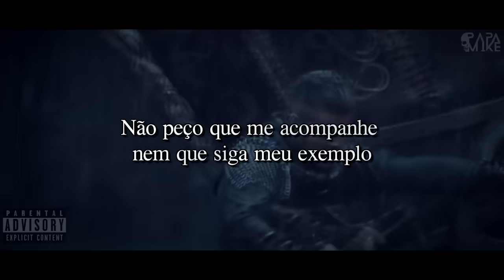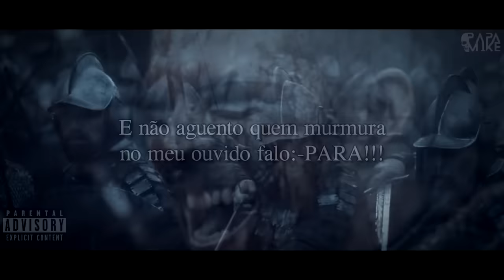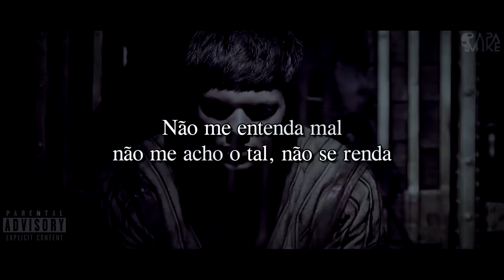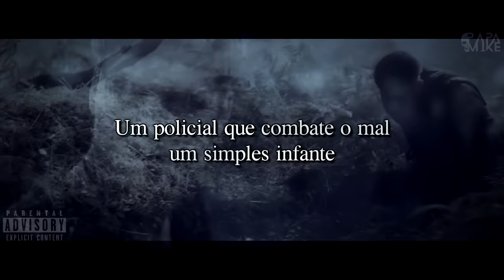PapaMike - Força e Honra (Rap Policial)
☠☠☠☠FICHA TÉCNICA☠☠☠☠☠
➤Música – EM BREVE
➤Letra – PAPAMIKE
➤Mixagem/Masterização – PAPAMIKE
➤Produção Musical - Fifit Vinc e Didek Beats
➤Liric/Vídeo: PapaMike
➤Introdução/Conclusão: Voz do Evandro Guedes
➤Video: Série do History Channel Vinkings

➤NOTA: Esta é uma obra de ficção. Nomes, personagens, fatos e lugares são frutos da imaginação do autor e usados de modo fictício. Qualquer semelhança com fatos reais ou qualquer pessoa, viva ou morta, é mera coincidência.
IX - é livre a expressão da atividade intelectual, artística, científica e de comunicação, independentemente de censura ou licença;

Treine, enquanto eles dormem
Estude, enquanto eles se divertem
E viva, o que eles sonharam
E mostre, o dedo MÉDIO do topo do Evereste

Para o teste eu sou a peste, conte com meu empenho
Quanto mais ralo pra caralho mais sorte eu tenho
Desdenho quem só reclama, que nasceu meio a lama
A cama ama dorme muito e afoga magoas em Brahma

A Deus chama sem ter a chama acesa força motriz
Que drama, foda-se a fama, coleciono cicatrizes
Quero Dama, não Meretriz que imaginam sucesso
No fracasso da lama vi diamantes do progresso

Não peço que me acompanhe, nem que siga meu exemplo
Só ligo paro o meu tamanho pouco durmo penso invento
E não aguento quem murmura no meu ouvido falo para
Se não incorporo o KIng e estapeio sua cara

Eles estão na farra, os meus estão sempre nos treinos
Enquanto na rave doce, bala, os meus estão sempre lendo
E na disputa nossa labuta sem fala resplandecendo
Assumimos as vagas bem pagas estamos vencendo

Não escolheu nascer pobre e viver dentro da bolha
Mas permanecer na pobreza com certeza é sua escolha
Eles têm os melhores colégios tempo de sobra para estudo
Então estudamos o dobro, não dormimos somos rassudos

Se seu trampo é braçal tipo boia fria na roça
É o Deus celestial te tornando um mortal casca grossa
Então firma a carcaça na raça e o vitimísmo afasta
Um corpo que não vibra, desgraça, é um esqueleto que se arrasta

Nosso feriado é sagrado mais tempo para apoteose
O deles é regado a pó, podiam morrer de overdose
E não vim para ser salvador por isso os desprezo
Alguém vai ser perdedor para os nossos obterem sucesso

Parece perverso igual chaga, então analise vagas
São 100 para cada um, sinta pena e terás uma praga
Te falaram não traga o flagra, é um caminho tortuoso
Te chamei para o treino que esmaga sei que é doloroso

A bifurcação entre Dor ou prazeres mundanos
Vacilão só quer se drogar, então vá com os profanos
Nossa declaração é guerra, contra os próprios demônios
Ascenção na terra para voar atrás dos sonhos

Não quero te convencer, não sou testemunha de jeová
Sou testemunha ocular de Deus te falando vá!!!
Colecionar medalhas, títulos e diplomas
E ver canalhas jogando a toalha, beijando a lona

Não me entenda mal, não me acho o tal, não se renda
Me achando especial, sou só um mortal, compreenda
Um policial combatente, sou um simples infante
Que enxergou longe apoiado nos ombros de gigantes

Então avante mutante com semblante ignorante
não cante vitória antes da glória, se cair levante
Do saber tenha fome, disciplina na agenda
Para deixar de ser um homem, e se tornar uma lenda!!!